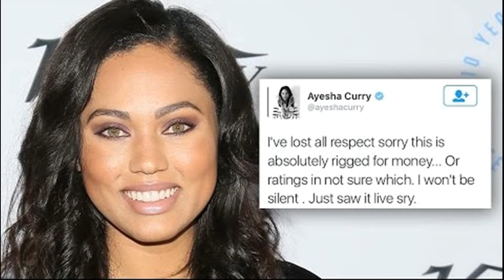Kevin Durant signs with Warriors - PROOF NBA IS RIGGED?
Kevin Durant was sought after by every NBA team and many NBA insiders saw Golden State as a likely destination for the former NBA MVP. Many ask, "IS THE NBA RIGGED?"

However, sports reporters like Stephen A. Smith saw the move as "weak" and did not hesitate to blast Kevin Durant live on ESPN over the weekend.

Additionally, conspiracy theorists feel that Kevin Durant signing with the Warriors as a payoff for Steph Curry tanking the NBA Finals due to Steph Curry's wife Ayesha Curry's outburst about the integrity of the NBA.

After the Warriors lost Game 6 of the NBA Finals, Ayesha Curry made headlines across the world when she tweeted that the "NBA was rigged".

The calm and cool disposition of Steph Curry, Klay Thompson Dreymond Green and the rest of the team after the loss lead some to believe that the Warriors knew they were supposed to lose the series as punishment for Ayesha Curry's explosive tweet.

It's interesting how as soon as the Cavaliers won the championship, all the sportswriters at major networks like ESPN, Fox Sports and Bleacher Report quickly changed the narrative from the NBA being fixed to the "wonderful" story it was  for Lebron to bring a championship to Cleveland.

Let me know what you guys think, the video lets you know what I think!!

Follow us for more fire:
M-F 6-8 AM EST

Got Dope Music? Follow us across social media to get a week of FREE Promo on your song or video!!!

Support Positive Role Models in Hip Hop!